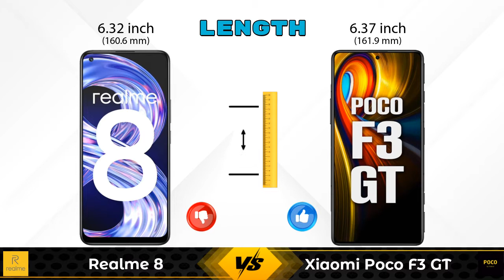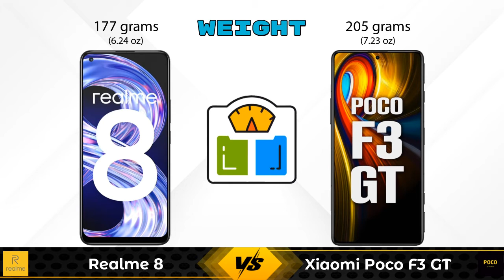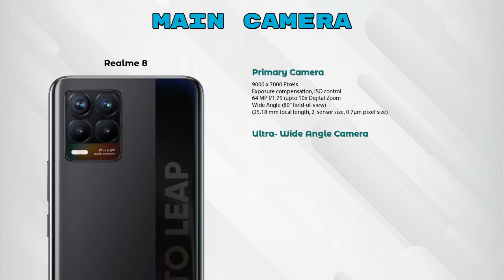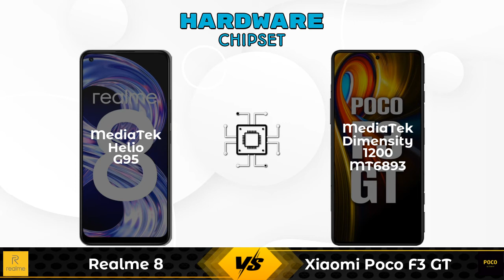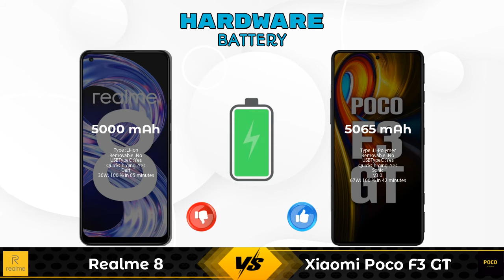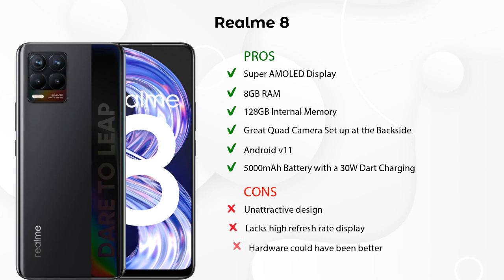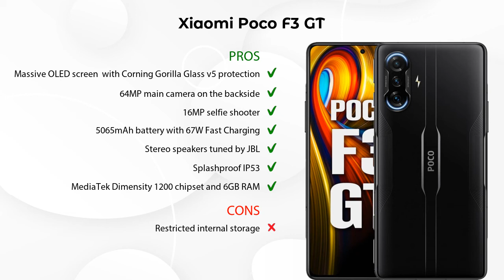Realme 8 Vs Xiaomi Poco F3 GT - Full Comparison [Full Specifications]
In this Video we are Comparing Realme 8 Vs Xiaomi Poco F3 GT with [Full Specifications].

Variant Details:
8 GB / 128 GB - 16999
4GB RAM/128 GB - 14999 (Flipkart)
$6GB RAM/128 GB - 15999 (Flipkart)

Variant Details:
6 GB / 128 GB - 26999
8GB RAM/256 RAM - 30999 (Flipkart)

Realme 8 8GB RAM Vs Xiaomi Poco F3 GT full specifications
Xiaomi Poco F3 GT Vs Realme 8 8GB RAM full specifications
Realme 8 8GB RAM Vs Xiaomi Poco F3 GT comparison
Xiaomi Poco F3 GT Vs Realme 8 8GB RAM comparison
Realme 8 Vs Xiaomi Poco F3 GT comparison
Realme 8 Vs Xiaomi Poco F3 GT

Other Compitior Phone with Similar Price Range :

Realme 7 128GB(8 GB / 128 GB) - 16980 , Release Date :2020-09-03
Vivo Y51A(8 GB / 128 GB) - 16790 , Release Date :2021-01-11
Moto G40 Fusion 128GB(6 GB / 128 GB) - 16499 , Release Date :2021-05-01